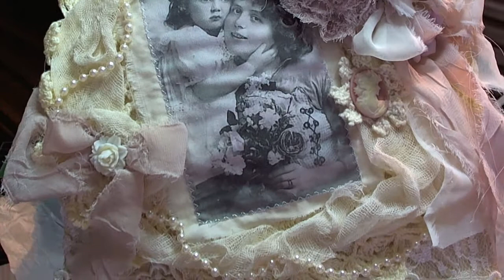Happy Mail from Bonnie (sassyscrappers)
Thank you so much Bonnie - I will treasure it forever - It is gorgeous!
Thank you for my bottle and disk - I do not have most of those images, but I have few for you as well.. Hugs, Natasha